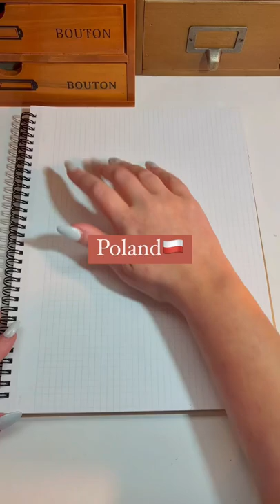Thanks @scrapbooks.by.bailey shorts asmr journaling scrapbooking scrapbook